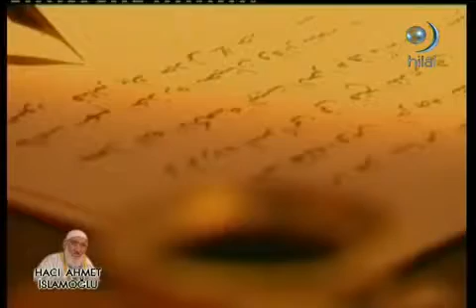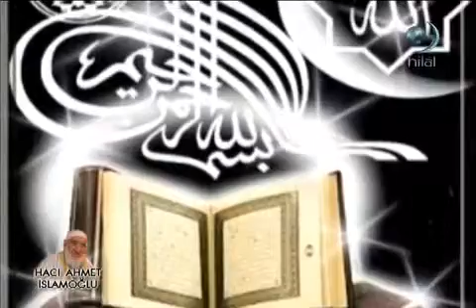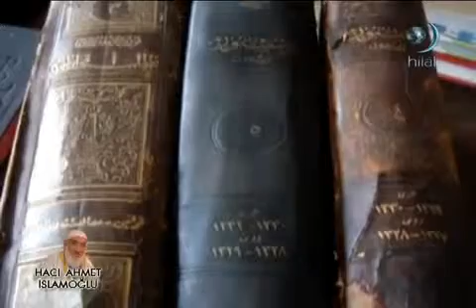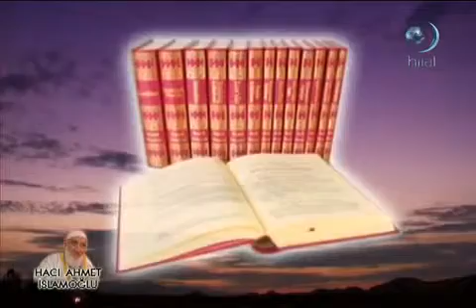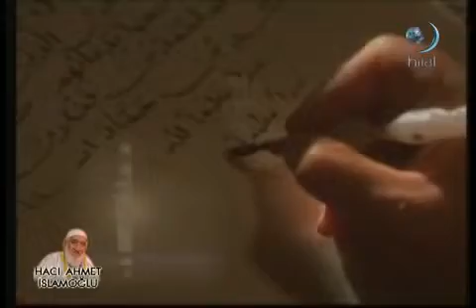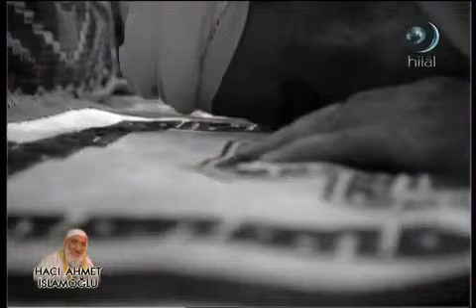Hacı Ahmet İslamoğlu 01 16 İz Bırakanlar